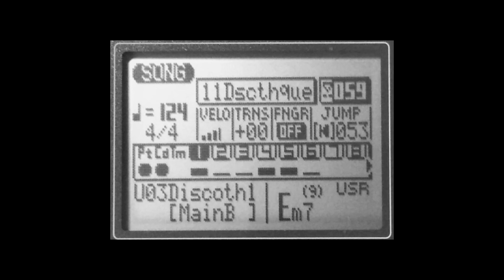discotheque (miniBit)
This is a version of "discotheque" made with QY100, replaced with the miniBit tone of chiptune VST.